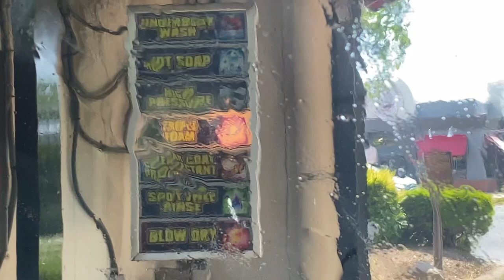We Went For Strawberry Picking and Auto Car Wash |Indian Family Living in USA Vlogs|ItsSupriyas Life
Hello Everyone!
We went strawberry picking for first time and it was so much fun. Picking your own red delicious strawberries was so satisfying. I'm sure you all will enjoy this video.
Supriya and Aaradhya

Artist: waitwhat
Track: Do You Remember (feat. Daramola)

Aaradhya's Instagram : little.explorer.aaradhya
Aaradhya's Facebook : Little Explorer Aaradhya